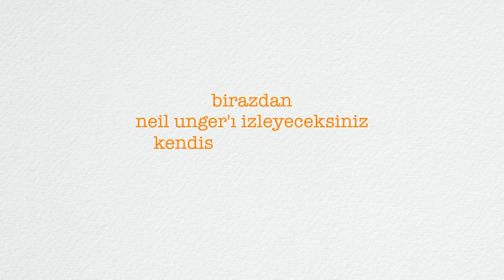neil unger / young & unafraid / türkçe altyazılı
the moth & the flame çalıyor, young & unafraid, kaykay'da neil unger...